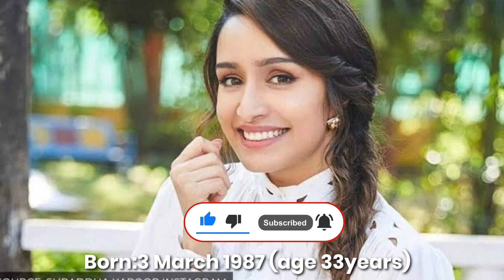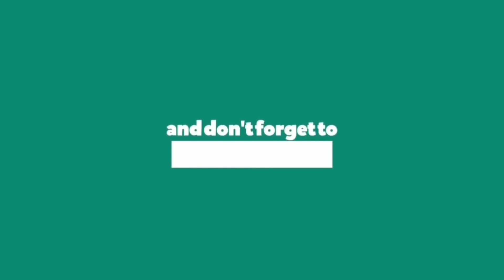TOP 10 Most Beautiful Bollywood Actresses 2021 in India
My gears